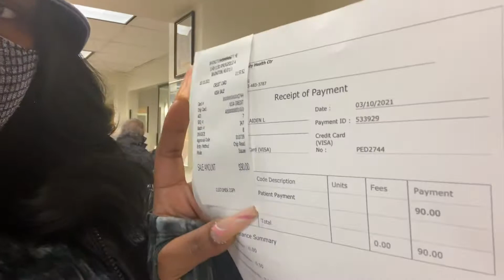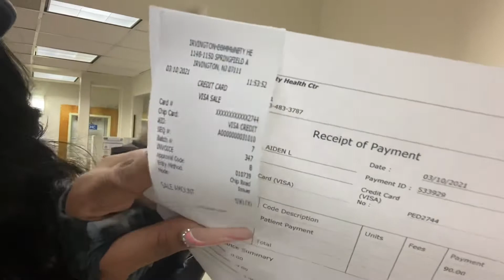Doctor with the boys👨🏾‍⚕️/Food shopping🥘/wasn’t a makeup kind of day 🤷🏾‍♀️